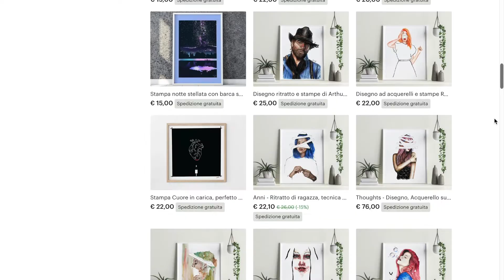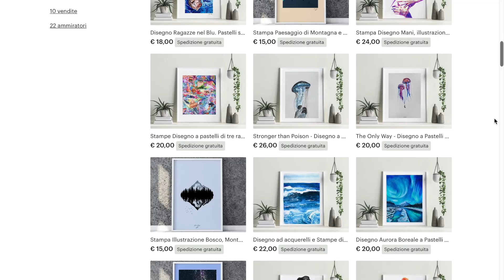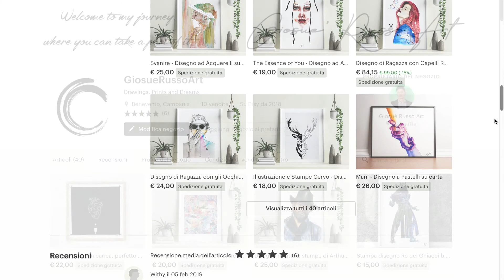Drawing Winnie Harlow - Giosuè Russo Art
Portrait of the beautiful Winnie Harlow, model of Victoria's Secret. I made this drawing with iPad and with ProCreate app. I hope you like it!